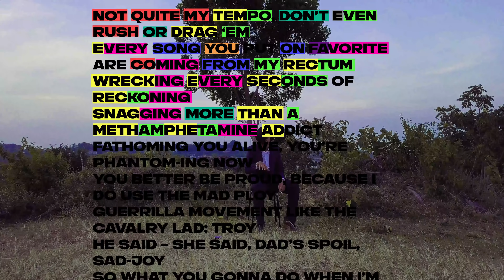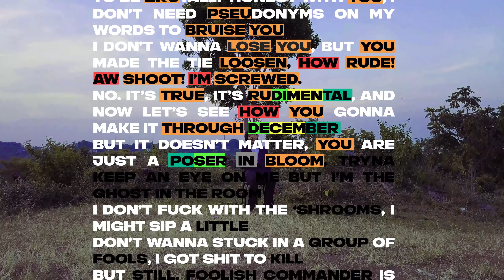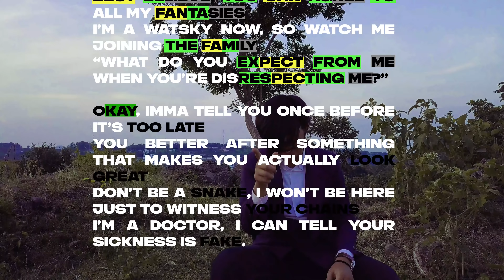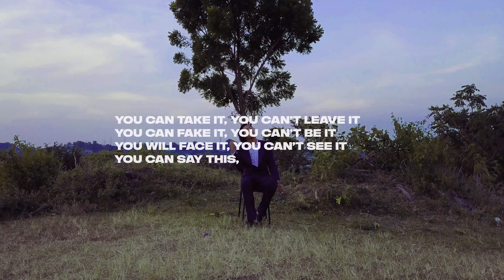Cosmicburp — Fame (Lyric Video)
Executive Produced by Luthfi Adianto
Produced by Luthfi Adianto
Directed by Juan Ramadhan
Shot by Handika Hasan